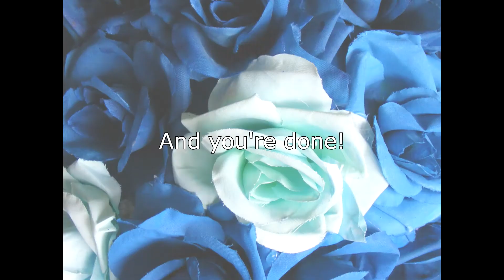Lana Del Rey Born To Die Hair Tutorial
Products Used:
BaByliss Glamour Waves Hair Tong
Eco Tools wooden hair brush
Hair Tools metal sectioning clips
John Frieda Brilliant Brunette Multi-Tone Revealing Fixing Shine Maximum Hold Hairspray